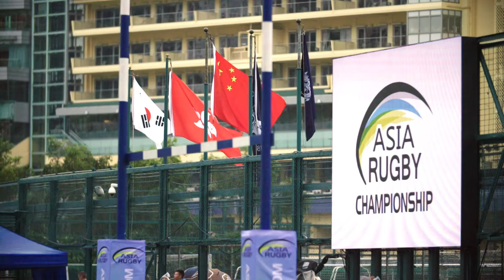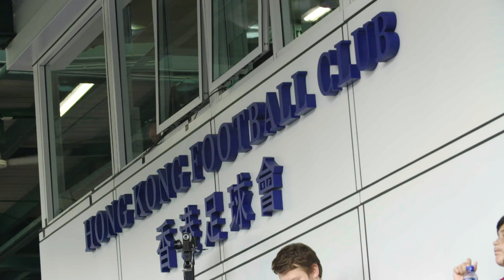Behind the scenes | Hong Kong Rugby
After Hong Kong introduced an elite level rugby programme earlier this year, we went behind the scenes on match day to see how the side is progressing.

Follow World Rugby on social media:Official Website! to our YouTube Channel For More Great Videos us on Twitter us on Facebook us on Instagram